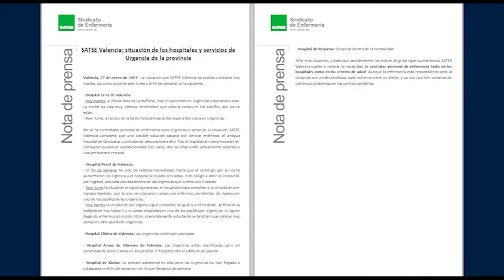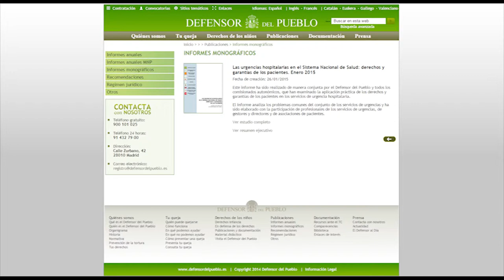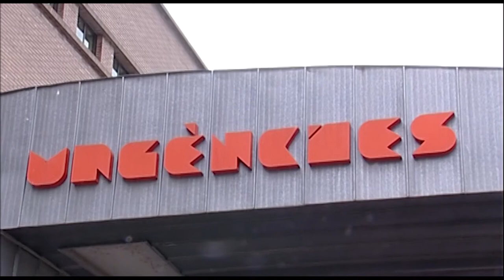Saturación de Urgencias | Cecova TV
Con la llegada del frío aumenta la actividad sanitaria. El sindicato de Enfermería SATSE ha hecho un repaso por los hospitales de la provincia de Valencia, al 100% de ocupación y, en algunos casos saturados. Desde el Colegio de Enfermería de Valencia se recuerda que éste es un problema cíclico que podría evitarse.